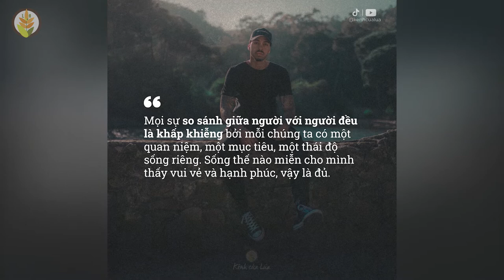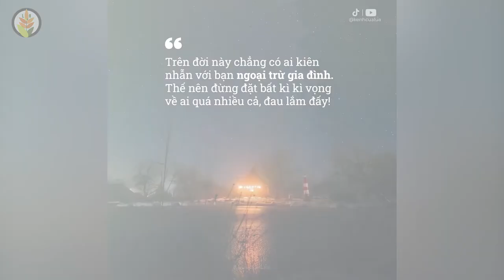Những Bài Học Cuộc Sống Hay & Ý Nghĩa | Truyền Cảm Hứng và Tạo Động Lực - Bạn Nên Ghi Nhớ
NHỮNG QUYỂN SÁCH HAY:
Bạn Đắt Giá Bao Nhiêu?
Tuổi Trẻ Đáng Giá Bao Nhiêu ?

Bài Học Cuộc Sống Hay & Ý Nghĩa | Truyền Cảm Hứng và Tạo Động Lực - Bạn Nên Ghi Nhớ